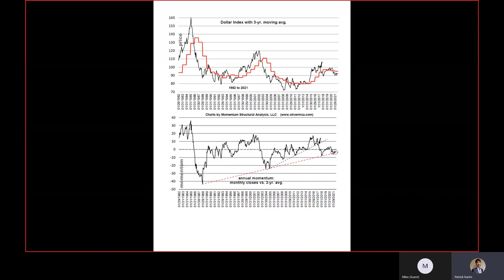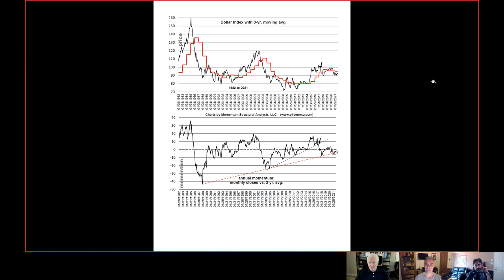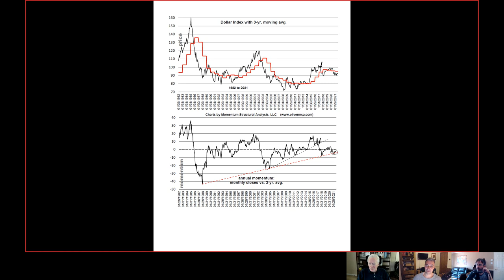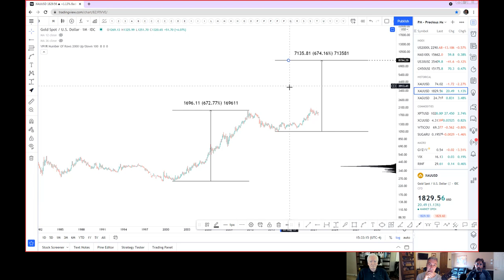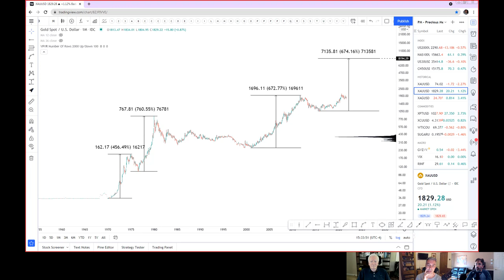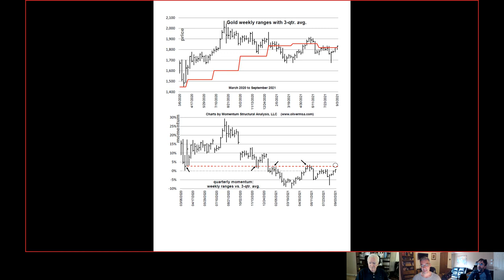Michael Oliver - US Dollar, Gold & Silver Could Be Close To Huge Moves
Another spine-tingling Michael Oliver interview... we also got to sneak in a few Twitter follower questions.

Michael Oliver is Founder & Chief Analyst at Momentum Structural Analysis, LLC